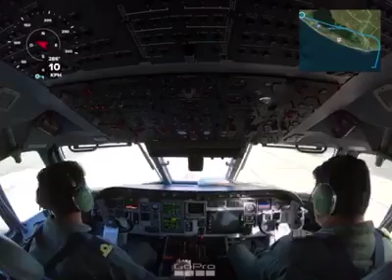Aterrizaje de Pilotos Aeronavales